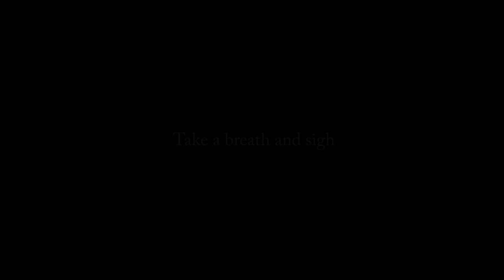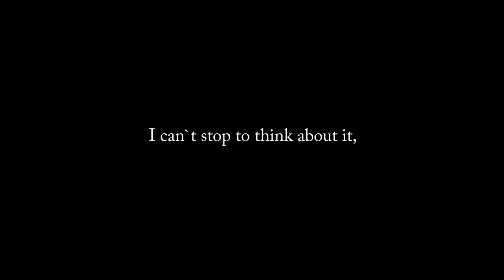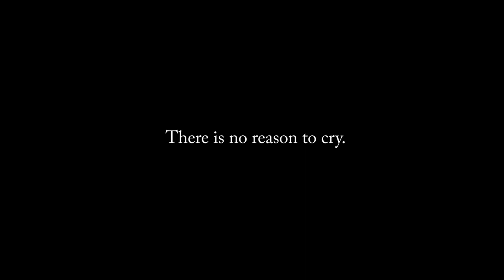Take a breath and sigh - Arne Schulz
composed 2007
Take a breath an sigh.